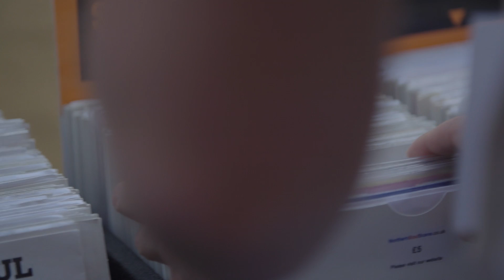Blackpool International Soul Festival 2017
The 2nd Blackpool International Soul Festival took place between Friday 16 June - Sunday 18 June, welcoming over 3000 fans.

Tickets are now on-sale to the Blackpool International Soul Festival 2018